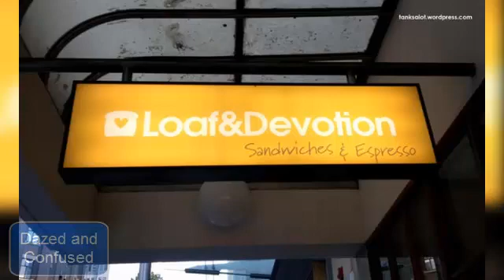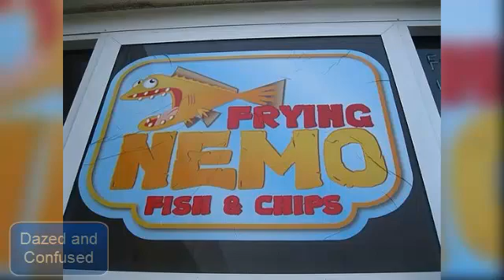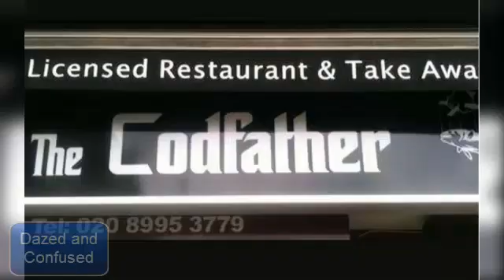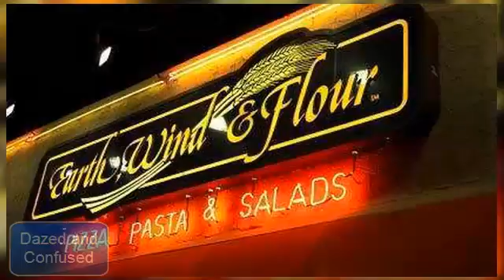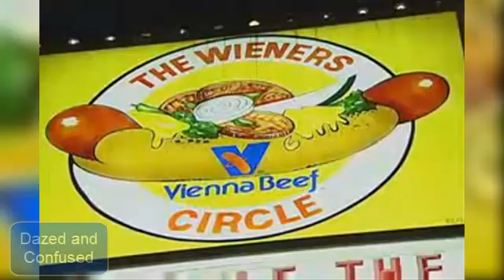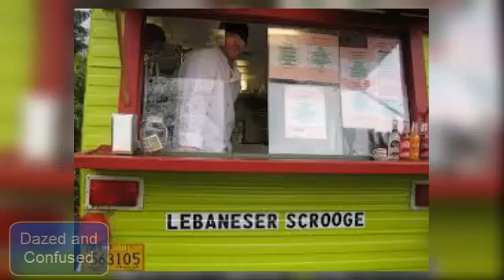30+ Funny and Creative Restaurants Names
These are some really creative and hilarious restaurants names that were spotted in different places